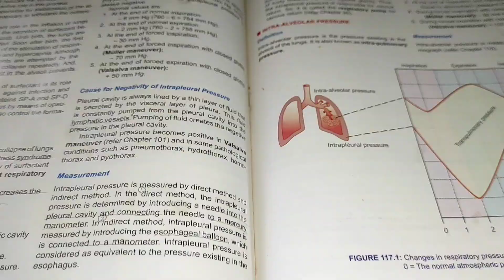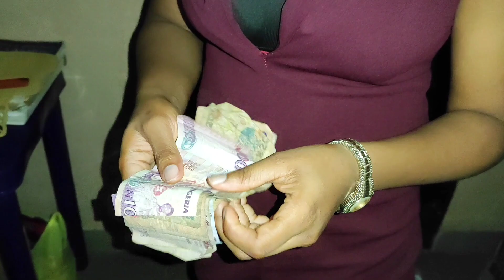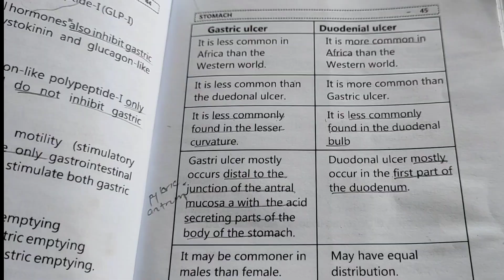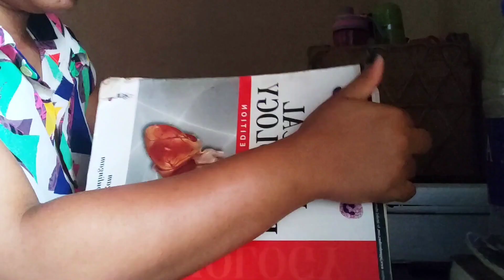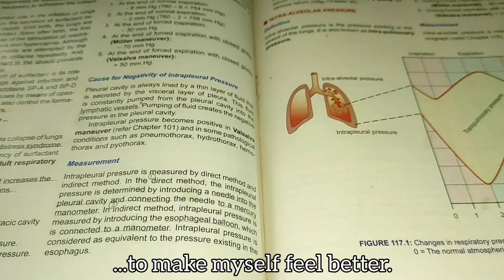First day of school in 2023 | Life of a Nigerian medical student | Meet my coursemates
I hope you're having a lovely weekend

In today's vlog, I showed you how it looks like to live the life of a Nigerian medical student in a Nigerian university. I hope you enjoy(ed) watching 😁

Thank you for always coming back to watch. I love you. God bless you ❤️